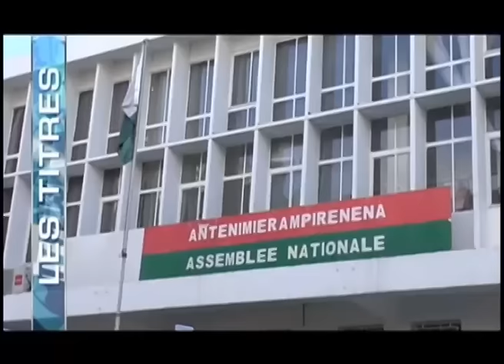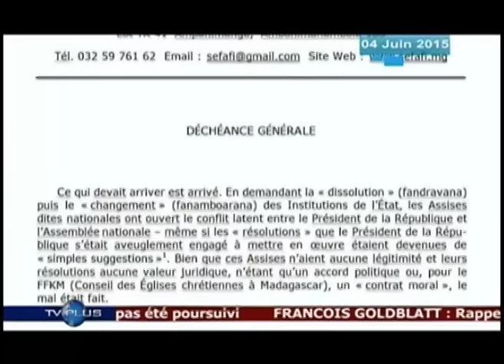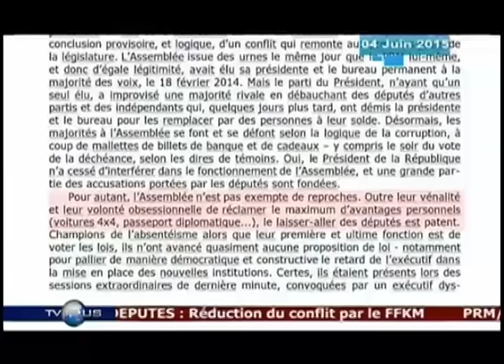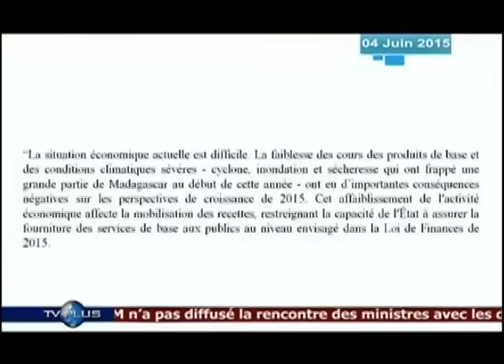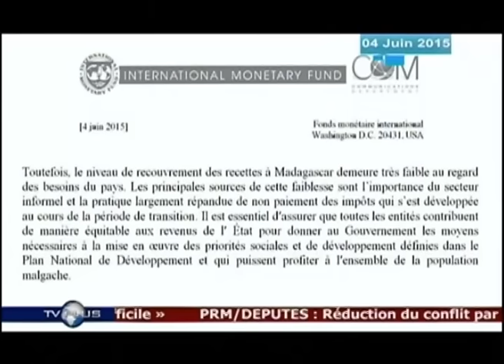JOURNAL DU 04 JUIN 2015